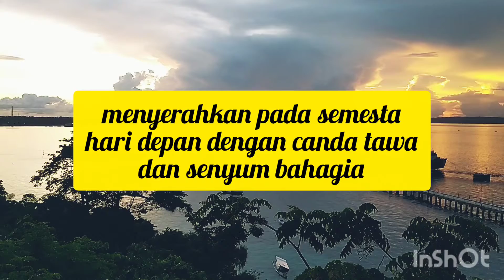PUISI SENJA YANG JATUH 2021